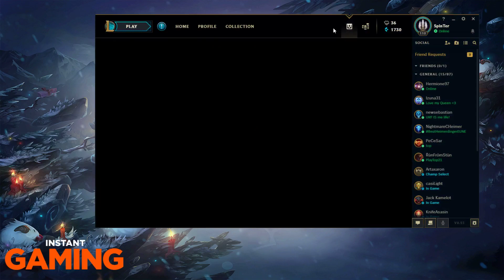AM FACUT POLONEZU SA PLANGA CU TWISTED FATE?! EZ CLAP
JOCURI MAI IEFTINE DE CAT PE G2A?!